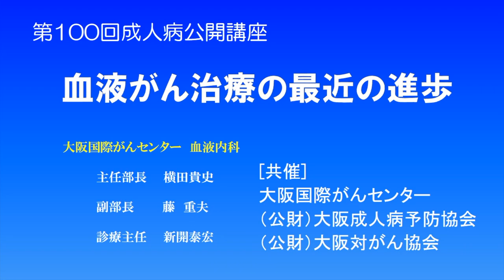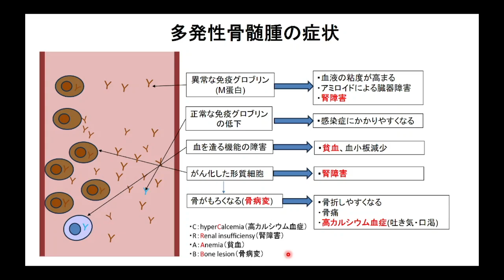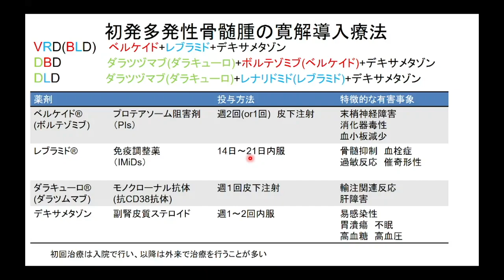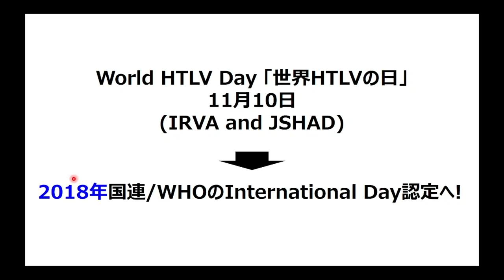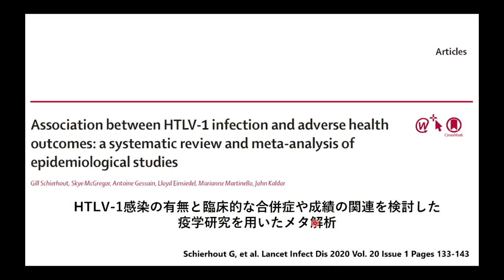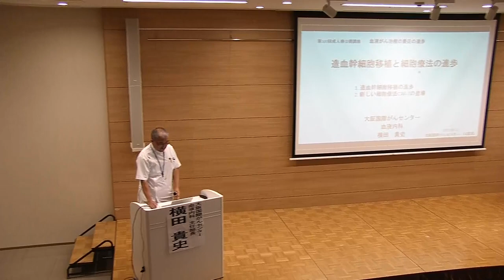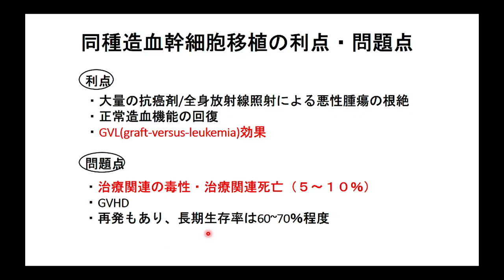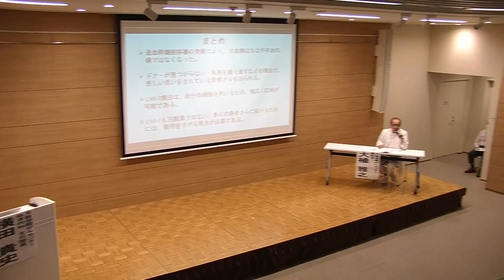第100回成人病公開講座【録画】「血液がん治療の最近の進歩」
00:00　開会
01:09　ごあいさつ　大阪成人病予防協会　常任理事　正岡　徹
05:30　 前説　　大植病院長
06:20　新開泰宏「多発性骨髄腫の治療」
37:30　藤重夫「HTLV-1感染と成人Ｔ細胞白血病リンパ腫の診療」
1:05:36  横田貴史「造血幹細胞移植と細胞療法の進歩」
1:31:38　エンディング